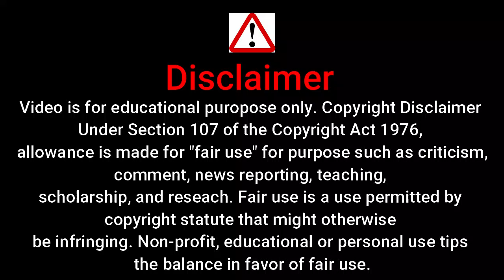new hot ullu series in hindi | Everybody Should watch | ullu web series in hindi